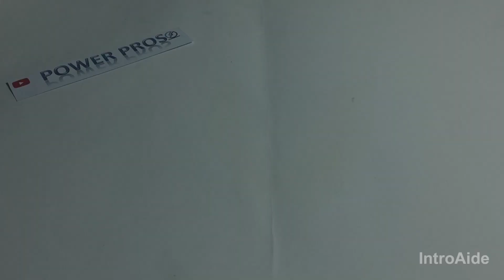How To Make a Powerful Rechargeable LED Light At Home For $1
Hello Guys Today i will show you How to Make a Powerful Rechargeable LED Light At Home For $1... so guys keep following me and make your own LED Light At Home .Keep supporting me Like, Share, Comment and don't forget to Subscribe My Channel and Press the bell icon For the LATEST update / Notifications ... So guys Thank you so much

Samar Experiment
MR. Dharoniya
The Wrench
Technical sokil
Hacker Om
Creative Channel
DIY Perks